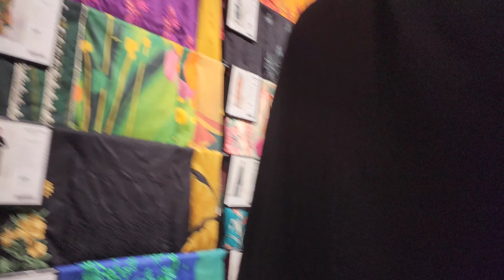urs Mubarak/mahfil e naat/mafil e sama/longer o niaz/ beti ki ajeeb hi fermaish/shopping